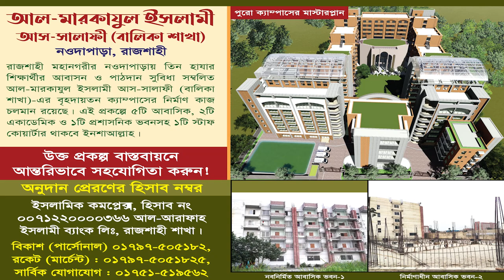ব্রিটিশ বিরোধী আন্দোলনে আহলেহদীছদের ভূমিকা। ড. মুহাম্মাদ নূরুল ইসলাম। কর্মী সম্মেলন রাজশাহী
বিষয়ঃ ব্রিটিশ বিরোধী আন্দোলনে আহলেহদীছদের ভূমিকা
ড. মুহাম্মাদ নূরুল ইসলাম
ভাইস প্রিন্সিপাল, আল-মারকাযুল ইসলামী আস-সালাফী, রাজশাহী।
সাবেক কেন্দ্রীয় সহ-সভাপতি, বাংলাদেশ আহলেহাদীছ যুবসংঘ।
স্থান: যেলা পরিষদ অডিটরিয়াম, রাজশাহী।
তারিখ: ১৫ই জুলাই ২০২৩, রোজ: শনিবাব

আহলে হাদিস,ব্রিটিশ বিরোধী আন্দোলন,ব্রিটিশ বিরোধী আন্দোলনে আহলে হাদিসের ভূমিকা,ব্রিটিশ বিরোধী আন্দোলনে আহলে হাদিসদের গুরুত্ব,নাস্তিক ও ব্রিটিশ বিরোধী আন্দোলনে,ব্রিটিশ বিরোধী আন্দোলনের নাম,আহলে হাদিস ব্রিটিশ,ব্রিটিশ বিরোধী আন্দোলনে মুসলমানদের করণীয়,ব্রিটিশ বিরোধী আন্দোলনের প্রথম শহীদ কে,ব্রিটিশ বিরোধী আন্দোলন ভারতে অবদান,আহলে হাদিস আন্দোলন বাংলাদেশ,ব্রিটিশ বিরোধী আন্দোলন এবং একদল দালাল আলিমদের জন্ম,আহলে হাদিসরা কি ব্রিটিশ শাসন পক্ষে ছিল
ইংরেজদের দালাল,আহলে হাদীসরা ইংরেজদের দালাল,আহলে হাদিস,আহলে হাদীস,আহলে হাদীসরা ইংরেজদের দালাল ও জিহাদকে অস্বীকার করে,আহলে হাদীস ইংরেজদের দালাল,আহলে হাদিস কি ইংরেজদের দালাল,আহলে হাদিস দল দের ইংরেজদের দালাল বলে,”আহলে হাদীস” নামকরণের ইতিহাস ও ইংরেজদের দালালী।,দলিলসহ প্রমাণ আহলে হাদিস কি সত্যি ইংরেজদের দালাল?,আহলে হাদিস সম্পর্কে,আহলে হাদিস ইংরেজদের স্বীকৃতিপ্রাপ্ত দল এবং তাদের দালাল,আহলে হাদিস ইংরেজদের সৃষ্টি,আহলেহাদীছ নাকি ইংরেজদের দালাল,ইংরেজদের দালাল বলে
আহলে হাদীসের নামাজের নিয়ম
আহলে হাদিস,ইহুদিদের দালাল,আহলে হাদিস ইহুদিদের দালাল,আহলে হাদীস,আহলে হাদিস কারা,আহলে হাদিস পরিকল্পিত ইহুদিদের দালাল,আহলে হাদিস ইহুদি খৃষ্টানদের দালাল,## আহলে হাদিস ইহুদি খৃষ্টানদের দালাল,আহলে হাদিস ইহুদি,আহলে হাদিস ইহুদিদের দালাল এবার প্রমান করে দিলো তারা ইসলামের দুশমন,তুই ইহুদিদের দালাল,নিজে আহলে হাদিস হয়ে অন্য আহলে হাদিস কে ইহুদির দালাল বললেন কেন,আহলে হাদিস ইসলামের দুশমন,আহলে হাদিস দের জন্ম,আহলে হাদিস মসজিদ,আহলে হাদিস মদজিদ,## আহলে হাদিস,আহলে হাদিস কি
আব্দুর রাজ্জাক বিন ইউসুফ,শায়খ আব্দুর রাজ্জাক বিন ইউসুফ,আব্দুর রাজ্জাক বিন ইউসুফ ওয়াজ,রাজ্জাক বিন ইউসুফ,শায়খ আব্দুর রাজ্জাক বিন ইউসুফ,বাংলা ওয়াজ আব্দুর রাজ্জাক বিন ইউসুফ,আব্দুর রাজ্জাক বিন ইউসুফ নতুন ওয়াজ,শায়খ আব্দুর রাজ্জাক বিন ইউসুফ হাফিঃ,প্রশ্নের উত্তর শায়খ আব্দুর রাজ্জাক বিন ইউসুফ,শায়খ আব্দুর রাজ্জাক বিন ইউসুফ নতুন ওয়াজ,আব্দুর রাজ্জাক বিন ইউসুফ কি ইহুদিদের দালাল,শাইখ আব্দুর রাজ্জাক বিন ইউসুফ,শায়েখ আব্দুর রাজ্জাক বিন ইউসুফ
আহলে হাদিস,আহলে হাদিস কি,মাদখালি আহলে হাদিস,আহলে হাদিস কি ও কেন,হানাফি ও আহলে হাদিস,আহলে হাদিসের ভন্ডামি,আহলে হাদিস মাদ্রাসা,আহলে হাদিস কে,আহলে হাদিস নামাজের সময়সূচী মাদখালী,আহলে হাদিস সালাফি,আহলে হাদিস মসজিদ,আহলে হাদিস সংগঠন,আহলে হাদিস বই pdf,আহলে হাদিস বক্তা,সালমান এফ রহমান আহলে হাদিস,আহলে হাদিস ইতিহাস,আহলে হাদিস আন্দোলন,আহলে হাদিস নামাজ শিক্ষা,শায়েখ আহমাদুল্লাহ আহলে হাদিস,শায়খ আহমাদুল্লাহ কি আহলে হাদিস,আহলে হাদিস কাদেরকে বলা হয়